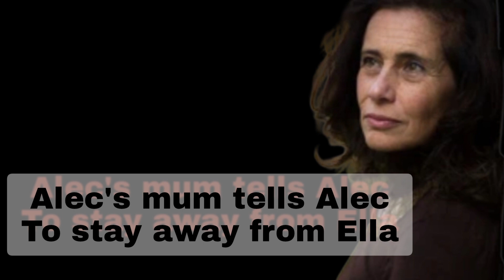Bedtime Story Alec's mum hates Ella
At age 15, Alec seems to have it all, money, looks, and powerful magical skills. Unfortunately, that's not completely true. Being a prince charming life template, he's supposed to find his princess but only through his parents' choices. Listen along as Alec battles his complicated life.

At just 15 and a warden of all fairy magic means Ella has a lot of magic within her. Ella knows she's doomed to live a life of slavery as Cinderella and will do what's needed to get away. As Ella goes through life, we join her adventure and learn all about her life. Twists and turns, drama and magic, love and life, let's enjoy this story ride.

Credit To The Author Christina Bauer

Read By Wysteria